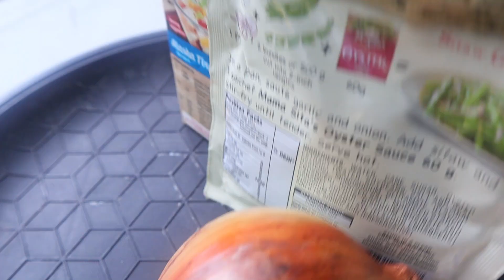CRISPY PORK BELLY CHIPS WITH 2 SAUCES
TAOB ANG KALDERO